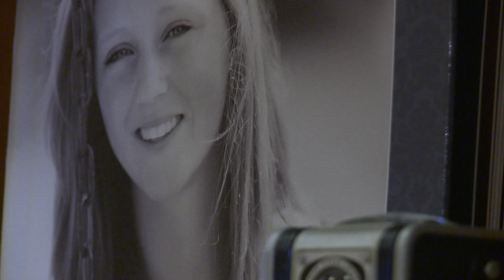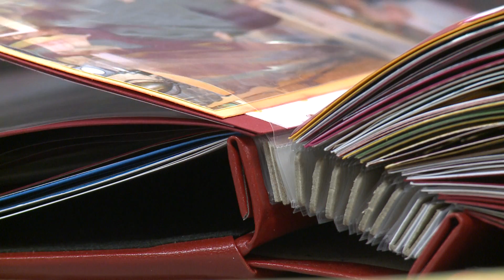GOING DIGITAL SWEEPS JODI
Jodi Whitworth. Multimedia Journalist. WHO - HD Des Moines. May Sweeps